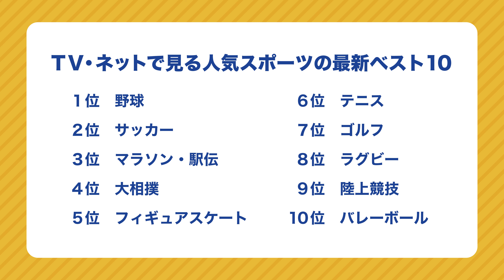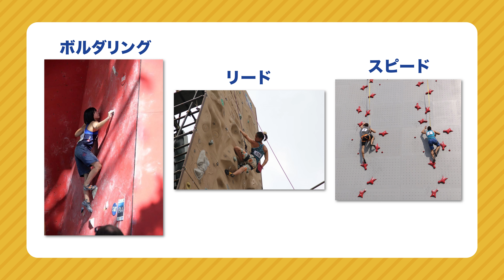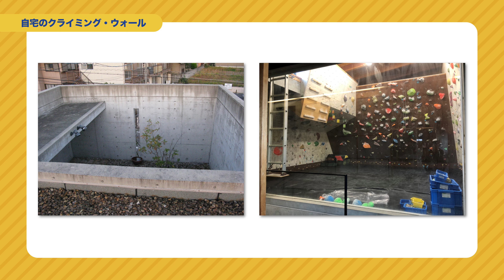【第一回】狩野舞子の知るスポ！ with MY BRAVIA ~MC：狩野舞子＆馬場康夫 ゲスト：大場美和~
もっと知りたいスポーツの世界を深く掘り下げる番組『狩野舞子の知るスポ ！』。
本番組がMC初挑戦の元バレーボール日本代表の狩野舞子さんと構成作家の馬場康夫さんの二人が番組を進行！第一回目に取り上げるのは、スポーツクライミング。教えていただくゲストはプロクライマーの大場美和さんです。

番組の協力パートナーとしてソニーマーケティングさんにもお世話になっています。BRAVIAでインターネットにお繋ぎの方は、先行してMy BRAVIAで公開していますので、是非チェックしてみてください。